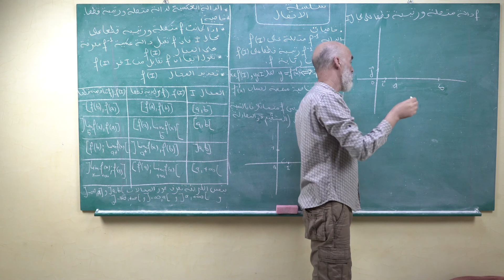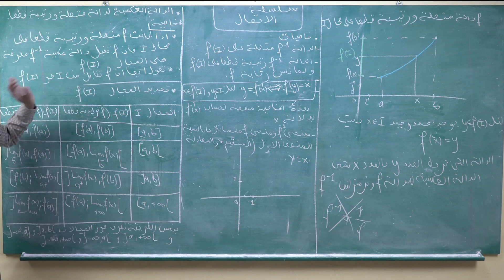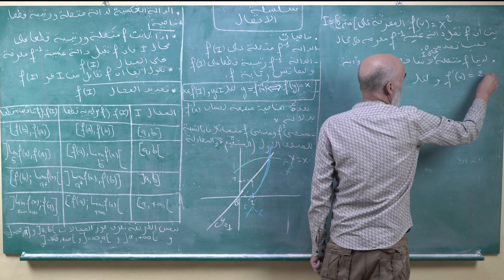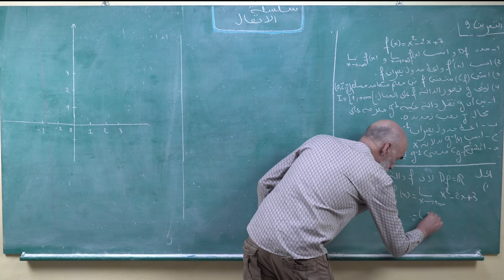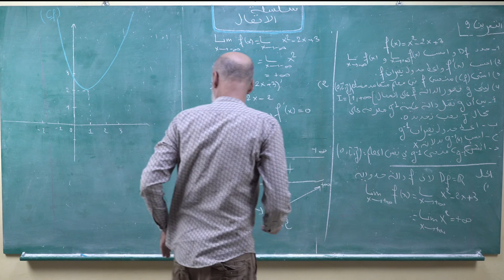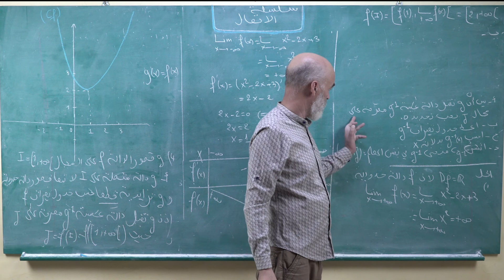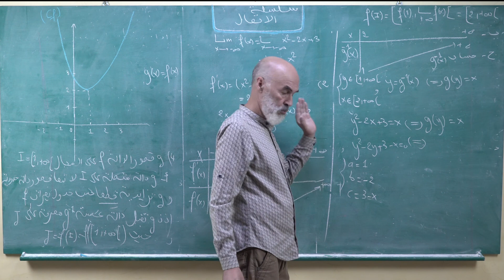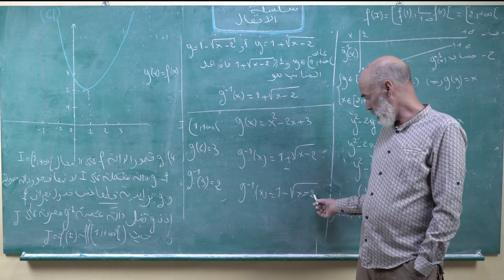سلسلة الاتصال 5 - الدالة العكسية لدالة متصلة ورتيبة قطعا - ملخص مثال تمرين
خاصيات الدالة العكسية , صورة مجال بدالة متصلة ورتيبة قطعا , حساب الدالة العكسية